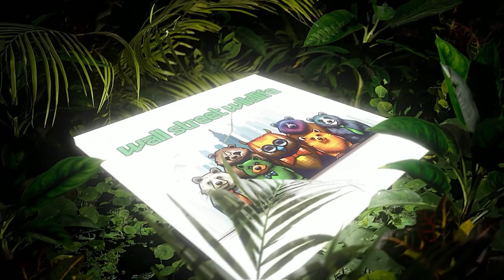E29: NVIDIA's Market Move - from the Yoga Mat to Wall Street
How much should macroeconomic data matter to investors? Do the prices of McDonald’s hamburgers tell us something about the state of the economy?

Badger badgers his friend with a 50% portfolio allocation to $NVDA pre-earnings — was he right to do so? Mentioned: risk management, resulting, Monkey’s own violations of risk principles and their consequences, the law of investing gravity.

What is passive investing? What are ETFs? How are they contributing to a potential massive investing bubble bursting? Mentioned: Andrew Lipstein’s essay in Harper’s Magazine -- 401(k) Doomsday

Chapters:
00:00:00 Intro
00:04:45 Nvidia Earnings
00:17:12 Does Macro Matter?

X.com/7LukeHallard
X.com/7FlyingPlatypus
Wall Street Wildlife is also on Instagram and Tiktok @wallstreetwildlife.